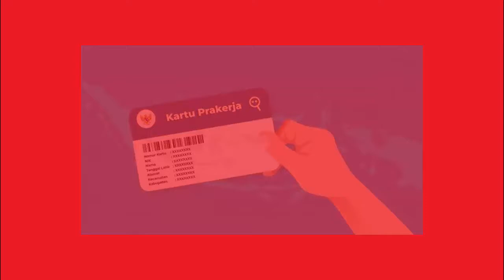Congratulations 1st winner ...... DINA AGUSTINA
Congratulations 1st winner .
DINA AGUSTINA
As the winner of the Arsikei Prakerja Scholarship November - December 2020